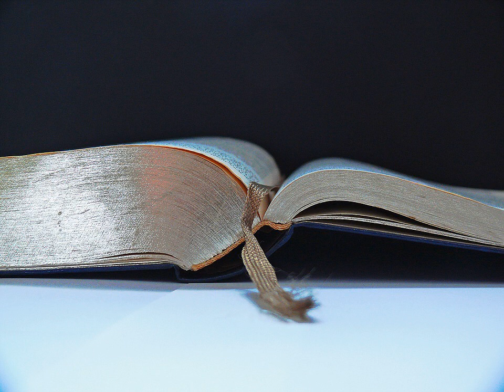The Demonstration of God's Love by Dr. Ben Gaspard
Teaching by Dr. Ben Gaspard at Chapel of Revival Church, Lafayette, LA 2017